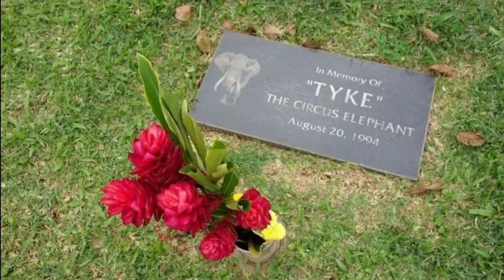The True Story Of Why Police SHOT This Elephant 87 Times 😔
This is the sequence of events that led to the death of a human being and the animal that caused his death.

Tyke the female elephant was caught way back in 1973 as a baby in Mozambique, and trained as a circus animal from very early on.

She was shipped to America and sold to a company called HAWTHORN CORPORATION,  which is a company that supplies animals to circuses.

Life for Tyke was never a bed of roses. She went through many years of abuse by her handlers, and it was really no big surprise when Tyke finally fought back.

Welcome to the channel  SCARY OCCURRENCES 👍

On this channel I do short explorations into any Scary and Frightening subject matters involving People, Places, Animals, Things and Anything in-between. 😌😌

Join me on my crazy ass journey 😬

Interested in my eerieness? 🤔

If you receive value from this channel, I humbly accept donations.

2.

It all adds up. I scoff at no dollar amounts 👍 😎

I decide to use my own voice and talk at my own pace because this is what will make this channel unique for me. No hired spooky voice overs or whatever. Just being ME!  😬

If I sound like I have an "accent", well I'm Jamaican by birth, so I guess yeah I got one a those 😎 If you give a sh*t anyways 😎

ALL hateful and/or offensive comments will be removed. Persons who decide to consistently leave these type of remarks will be, without a second thought, be PERMANENTLY BLOCKED!